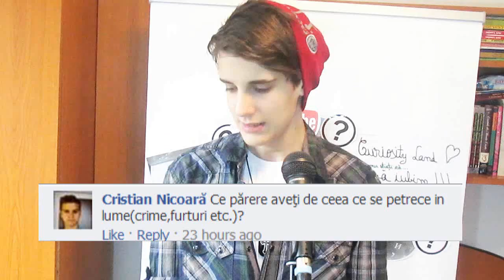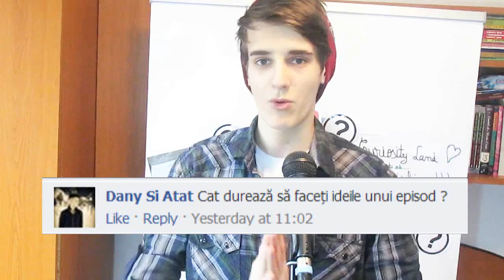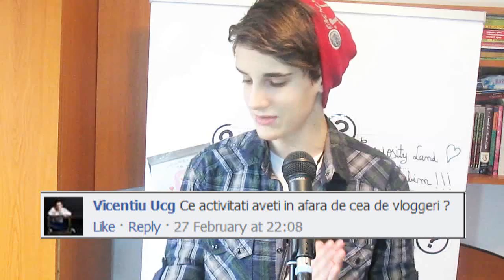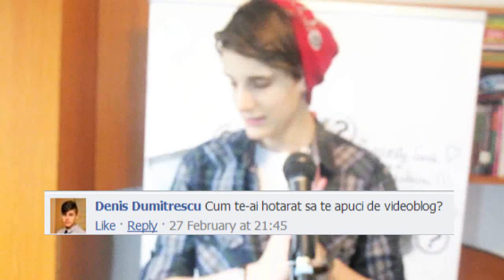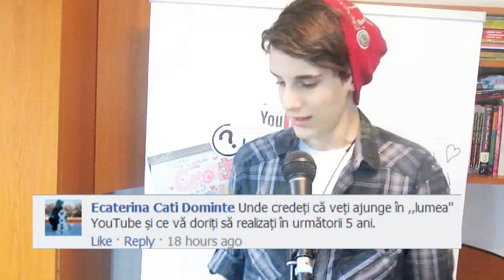"De ce Curiosity Land...?" || INTREBARI #1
Trimite-ne desenul tau cu un mesaj dragut pe pagina oficiala de Facebook
- Distribuie episodul pe Facebook sa vada si prietenii tai !
Ce este "Curiosity Land" ?
- "Curiosity Land" este o emisiune prezentata de o intreaga echipa cu scopul de a informa. Vor fi episoade sub format video, prezentate de Tibi si Mihai, cat si format text realizate de Octavian.
-Filmat cu Canon - 16 MP
-Montat cu MAGIX